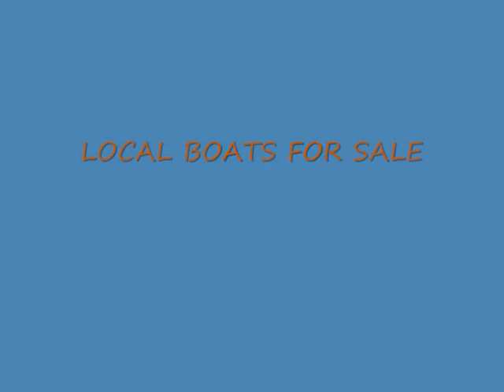Aluminium Fishing Boat "Blade Boats"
A great example of an Aluminium Fishing boat well maintained and fitted out well. One careful owner with full service history.